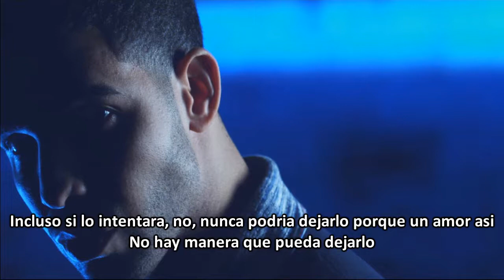Mary J. Blige - Mr Wrong Ft Drake (Subtitulado Español)